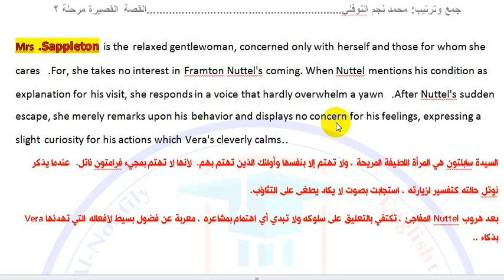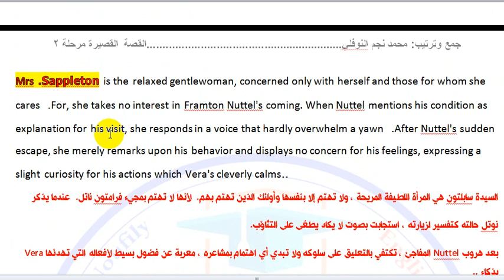6. قصة النافذة المفتوحة open window(شرح شخصية Mrs. Sappleton) الكاتب Saki الاستاذ محمد نجم النوفلي.